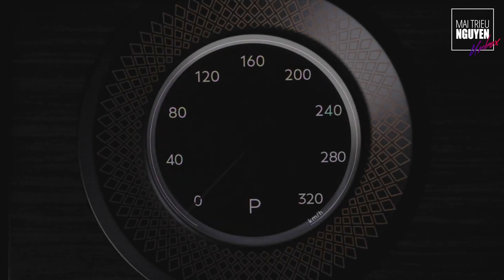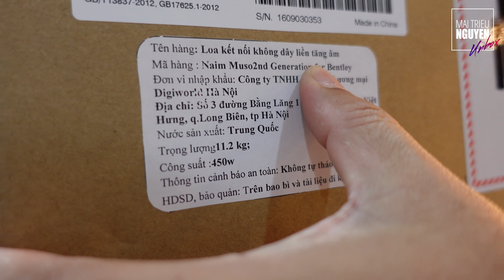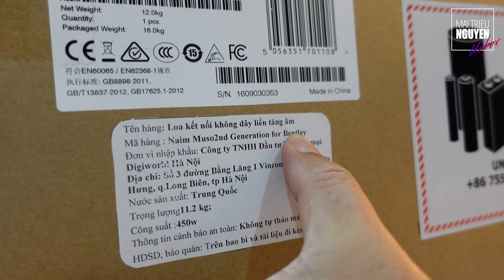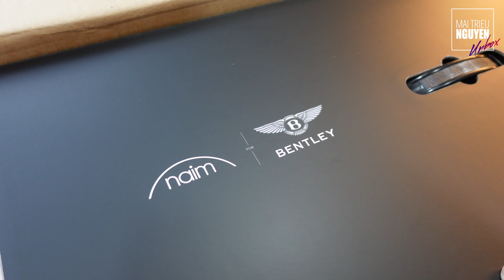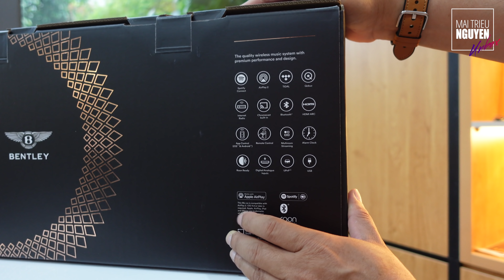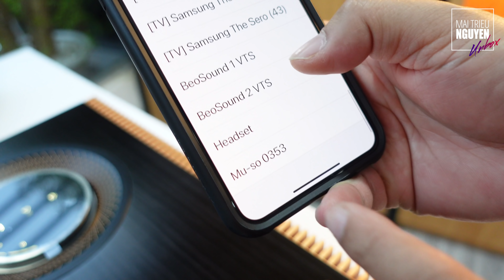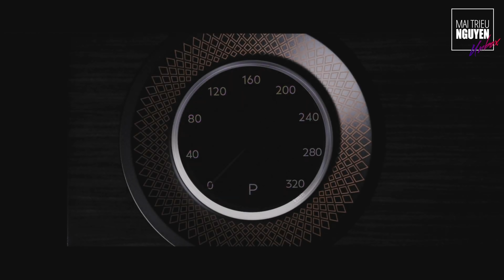KHUI THÙNG NAIM MU-SO GEN 2 BENTLEY SPECIAL EDITION | PHIÊN BẢN ĐẶC BIỆT NAIM KẾT HỢP CÙNG BENTLEY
Đây là chiếc loa cực sang trọng được hãng âm thanh NAIM danh tiếng của Anh Quốc kết hợp cùng thương hiệu xe hơi siêu sang BENTLEY. Mời các bạn cùng với mình khui thùng em nó, xem dung nhan em nó ra sao.